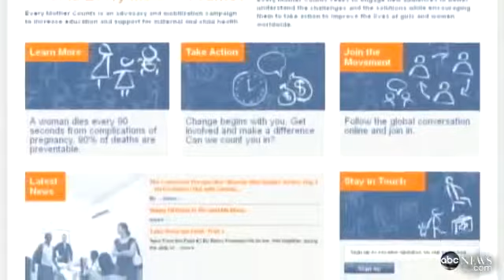Christy Turlington Turns Filmmaker on Cause Celeb with Phillip Bloch ACB News1